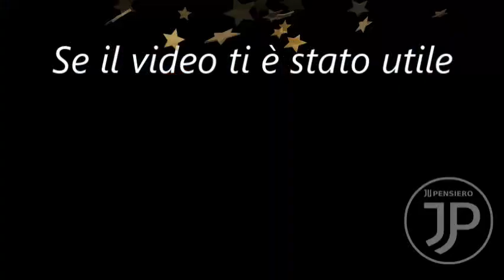JUVE-LAZIO 2-1 REPICE - Due gol di CRISTIANO RONALDO stendono la Lazio - Radiocronaca - CR7 Immobile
REPICE JUVENTUS LAZIO 2-1 Francesco Repice - Due gol di CRISTIANO RONALDO stendono la Lazio - CR7 ( 2 gol, 1 su rigore ) Immobile (1 rigore) - Sintesi Radiocronaca Highlights - 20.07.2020

ATTIVA LE NOTIFICHE ➜ Clicca sulla campanella 🔔

NON DIMENTICARE DI ISCRIVERTI ➜ GRAZIE!!!

Per non perderti tutti i nuovi video UNISCITI anche al CANALE TELEGRAM "JUpensiero Official", per le istruzioni vai qui ➜

Per tutti i VIDEO con tutte le INTERVISTE ➡️ VEDI I COMMENTI SOTTO A QUESTO VIDEO!